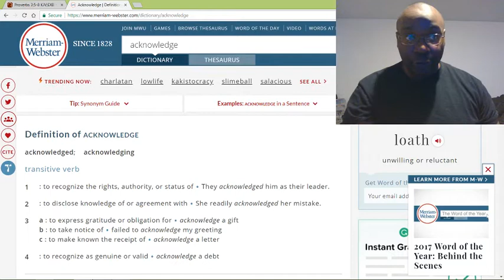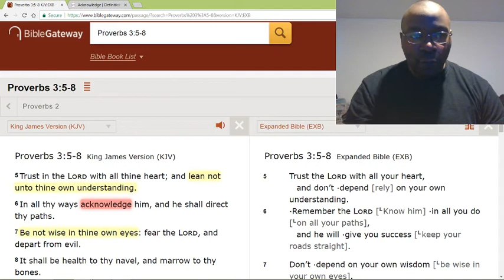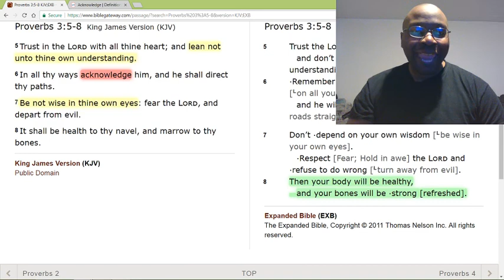Obeying Jesus Christ can you bring you health.